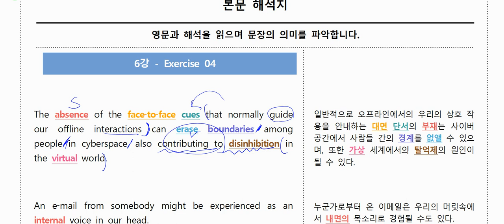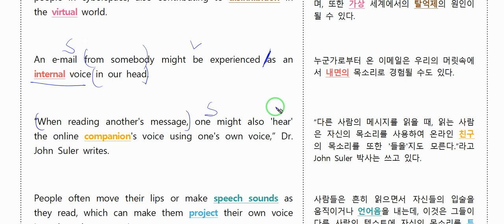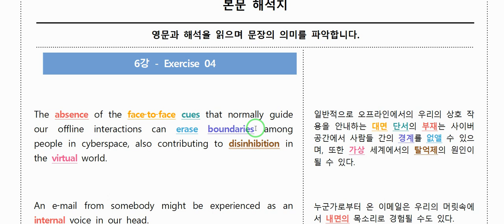23 수특 독해연습 6강 4번